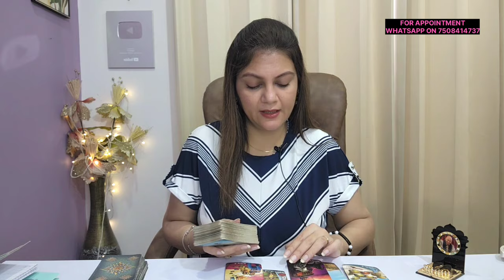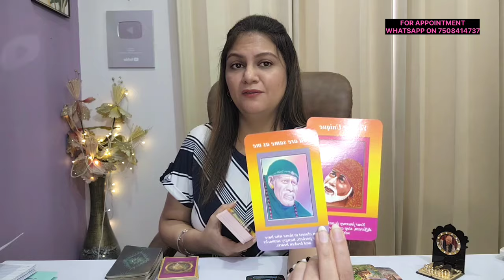VIRGO ♍️ कन्या राशि JUNE 15-21 LOVE & CAREER WEEKLY HOROSCOPE ❤️ 🦋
Checkout the virgo weekly Horoscope for  June 2024